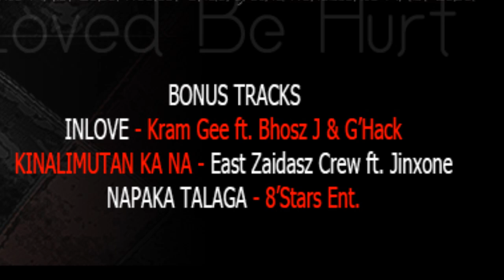Tulad Ng Dati by East Soldiers ( Mix Tape Vol. 2 )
Spread The Movement ...

KEEPITLOCKED